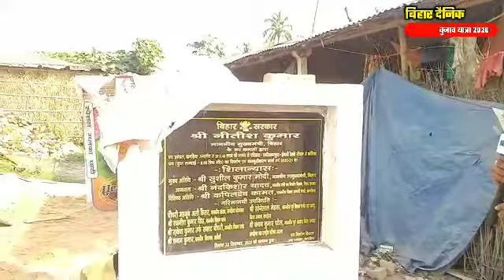चुनाव यात्रा 2010/16, क्या कहती है कौनियाँ कि भोली भाली जनता?